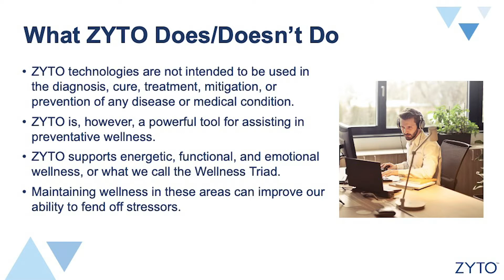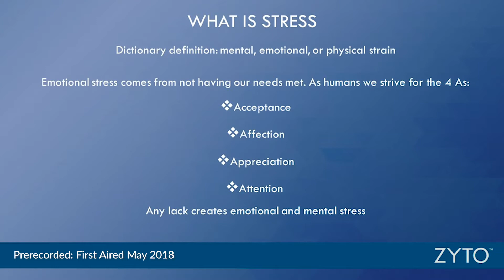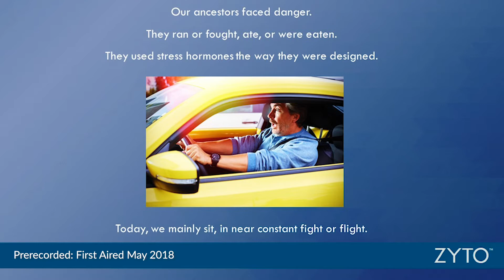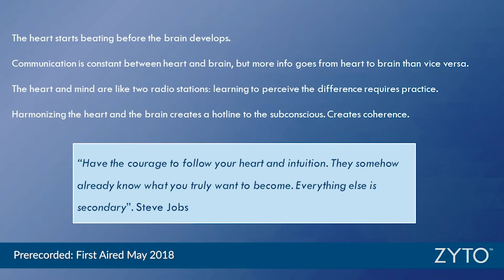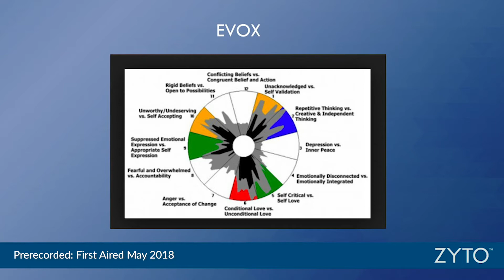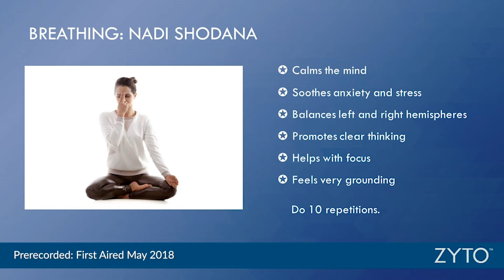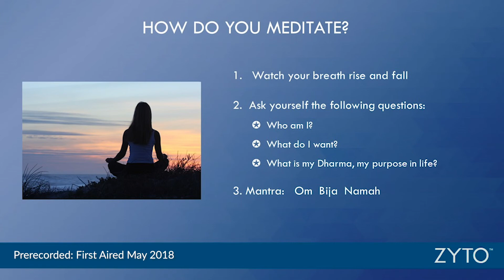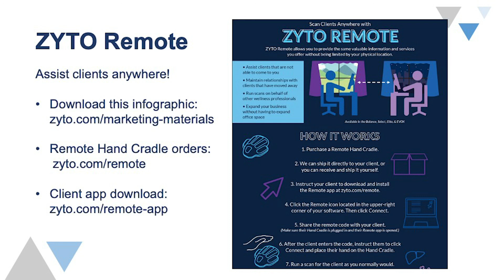Mindful Solutions for Stress & Anxiety with Dr. Christine Cronin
Managing stress seems more difficult than ever in our modern environment. But holistic health practitioner and Ayurvedic instructor Christine Cronin has some easy-to-implement solutions for living a happier life with less stress and anxiety.